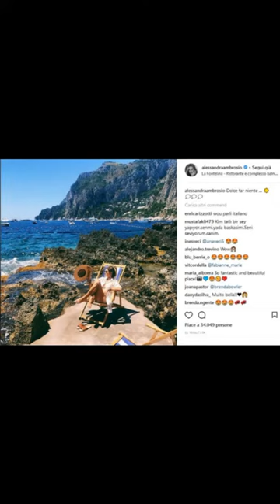A Capri la supermodella brasiliana Alessandra Ambrosio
June 2018, top model Alessandra Ambrosio on vacation in Capri (Italy). De férias na Itália a modelo brasileira Alessandra Ambrosio